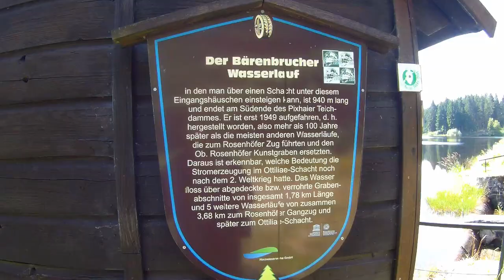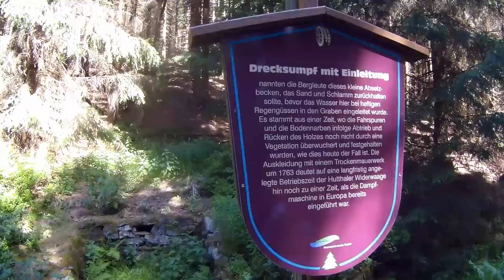Neue AUSRÜSTUNG ! und mal was anderes KOCHEN ? | Bushcraft Tour Outdoor